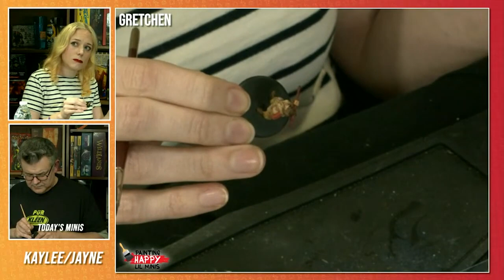How to paint Firefly Minis by Gale Force Nine | Painting Happy Lil Minis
Join Gretchen and Dave for two hours of miniature painting! In this episode Gretchen and Dave paint minis from the Firefly board game by Gale Force Nine! Gretchen paints Heroic Kaylee and Jayne's hat while Dave paints up Casual Kaylee along with Wash. They talk about different tips and techniques to paint smaller models and how to use that tiny surface to your advantage.
Also if you love mini painting as much as us, join the FB group!
Each episode features mini painters from our community! So go ahead and join!
If you would like to see your minis on the show, submit them
What is mini painting all about?
It’s painting of miniature figures and/or model figures, either in its own right or as an adjunct to role-playing games, wargames, board games, etc. Miniature figurines come in a variety of sizes which you will see on the show!
What is Painting Happy Lil Mini's, you ask?
It's a LIVE interactive tutorial and How-to show that gives you tips and tricks to learning new skills to paint miniature figures, plus a chance to connect with your artist and gaming community. If you would like to see your minis on the show, submit them
Game Trade Media
Game Trade Media or GTM is a commercial Twitch channel and multimedia production company.  Weekly shows featuring what is new at your local game store and also items that are available to order. As well as information about up and coming games, events and live interviews from conventions.
Hosts: Gretchen Settle and Dave Taylor
Producers: Johnny Rose, Dave Taylor, Leona Cicone
Editor: Leona Cicone